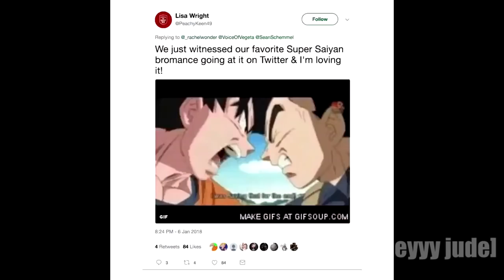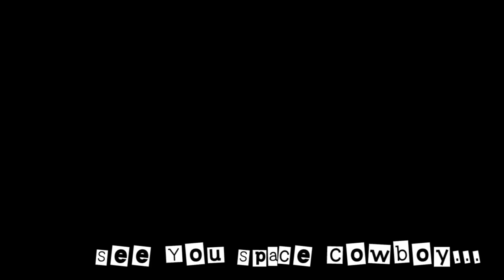FUNIMATION SETS TIME & PLACE FOR CHRIS SABAT VS SEAN SCHEMMEL IN DBFZ!!